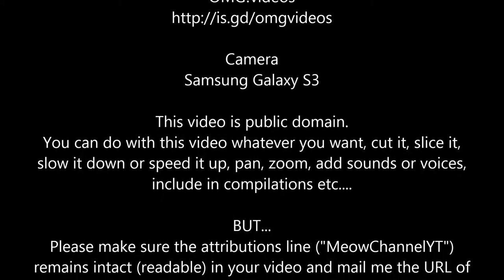Funny Cats Kittens MeowChannelYT 20130430006607 Barbie Choc YT